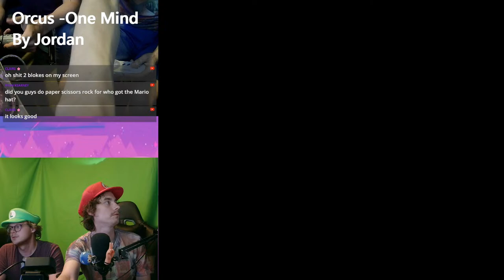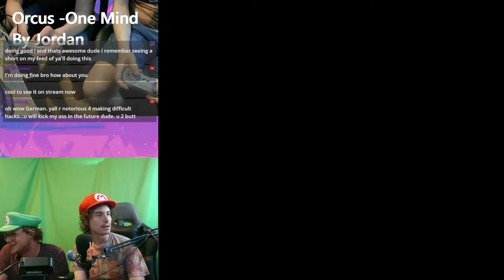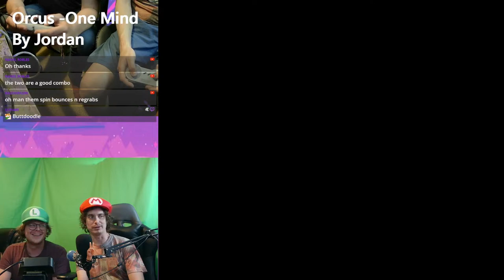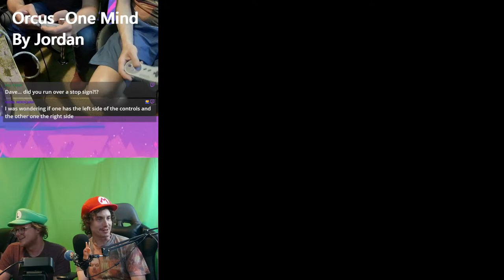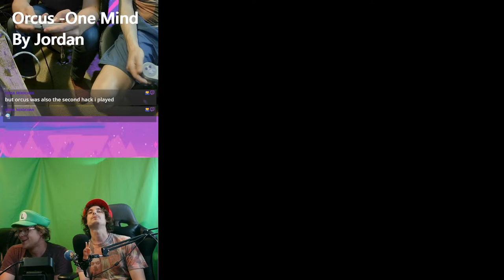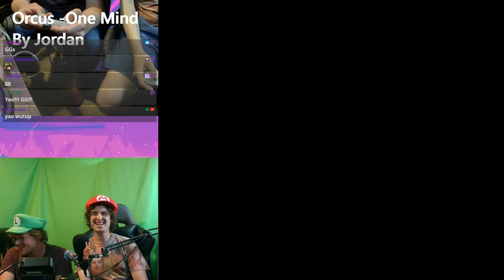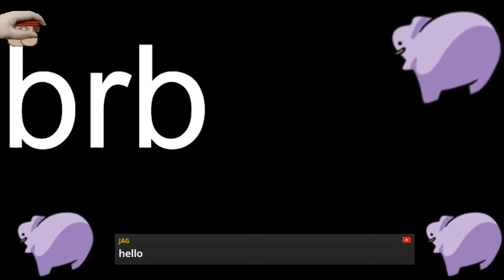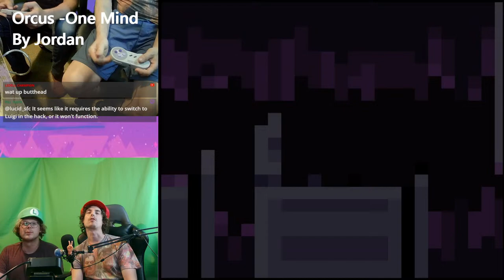& Firstnamebutt Gaming Mario Kaizo One Mind Orcus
I appreciate the support thank you so much!!
I Stream every Monday - Friday at 2:30 am -4:00 am Central Standard Time Zone
I try to stream in the afternoons At 12:45 pm if i have time.